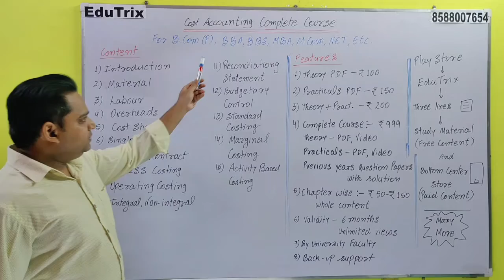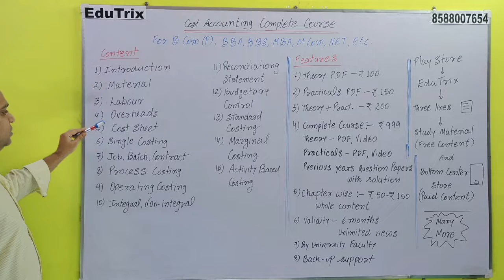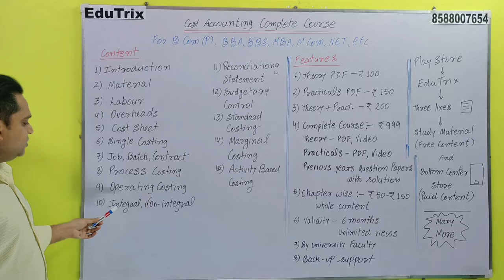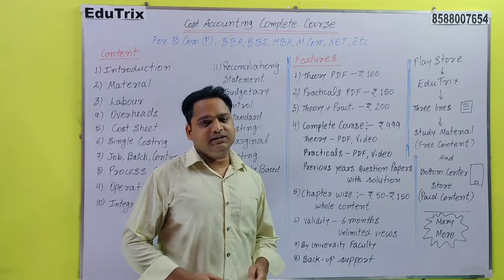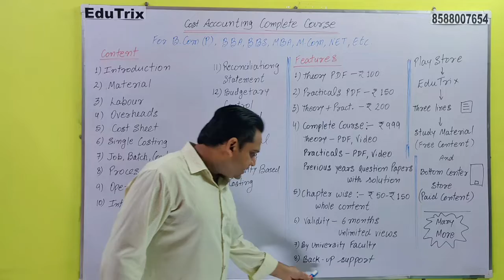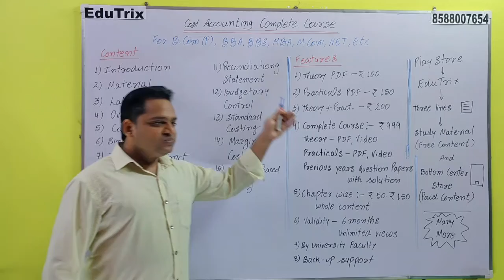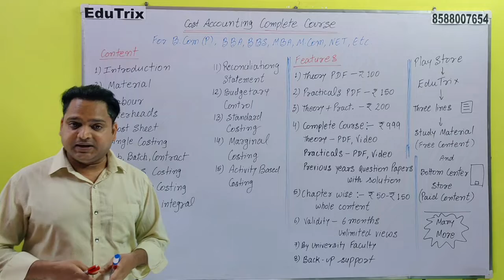Cost Accounting Complete Online Course with PDF Videos and Previous Years Questions and Answers BCom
Go to Store to access Videos & PDF

Video about: Cost Accounting Complete Online Course with PDF Videos and Previous Years Questions and Answers for B.Com(P), M.Com, BBA, BBS, MBA, NET, Etc.